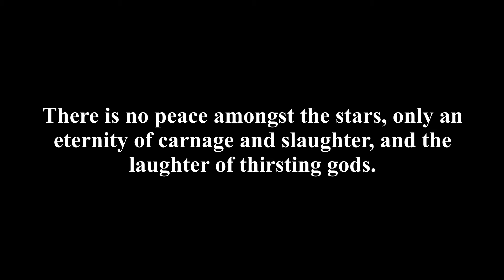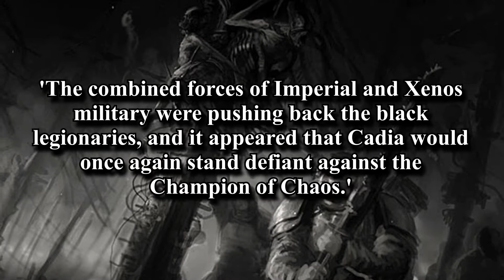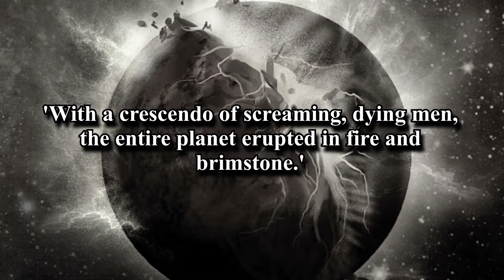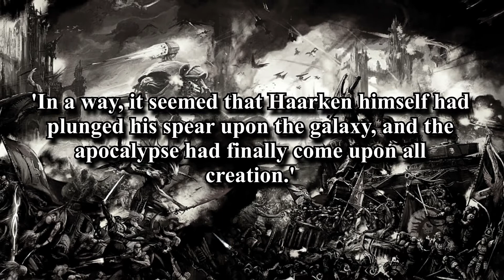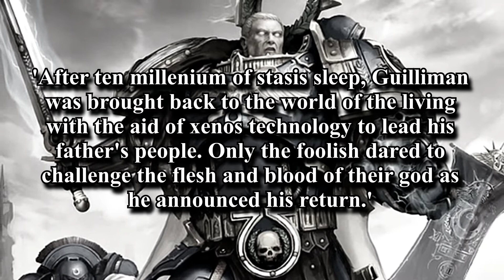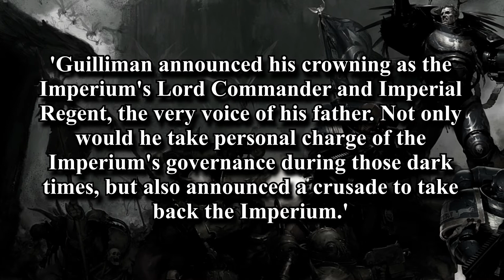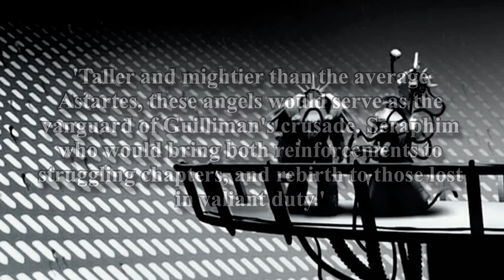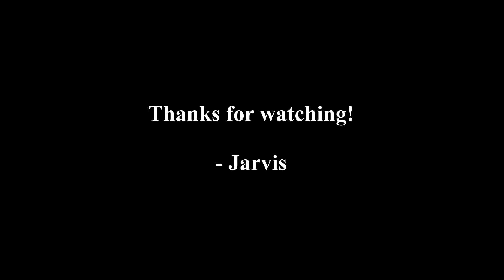40k Lore: The Gathering Storm (Imperium) (feat. Ineptus Astartes) - The Lewis Jarvis Show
Ineptus Astartes has joined us to tell us the tale of the Gathering Storm in the perspective of the Imperium of Man, a piece of 40k lore that has segued 7th edition to 8th edition.

The images that I use for the thumbnails and videos belong to their original owners (with the exception of the art that I commissioned and own). They are for creative purposes only, nothing more.